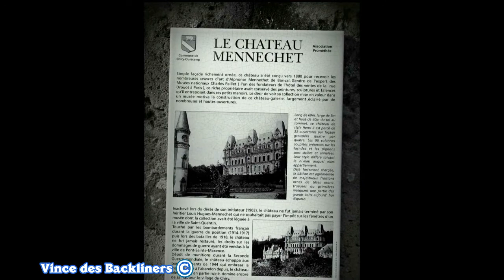Au Rythme de Vince des Backliners Tournées photos 1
Au Rythme de Vince des Backliners représente mes loisirs que ce soit dans la photo, la musique en temps que batteur du groupe les Backliners et mes sorties concerts !  Parfois il est possible que je parle ou diffuse quelques infos sur mon travail ! Enfin bref c'est un pot pourri de moi même à mon rythme ... à la cool !!  ^^
Ici c'est juste un Diaporama de photos que j'ai prises ou l'on découvre (un peu) mon métier (Triage, loco, Trains), une partie du repas de Noël (oui oui !!), mes ballades en Normandie .Pas de calais (Terril) ... enfin un peu partout ^^ !!
D'autres photos viendront par la suite ! Bonne visio ! ;)